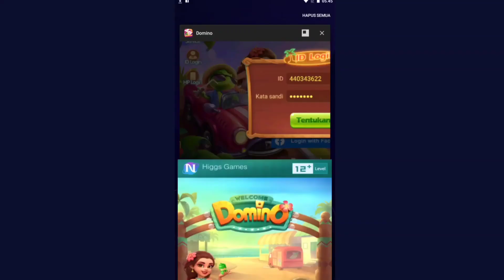CARA TERBARU MENGATASI TOMBOL KIRIM HILANG / TIDAK MUNCUL DI HIGSDOMINO